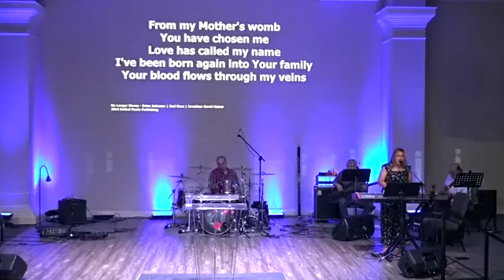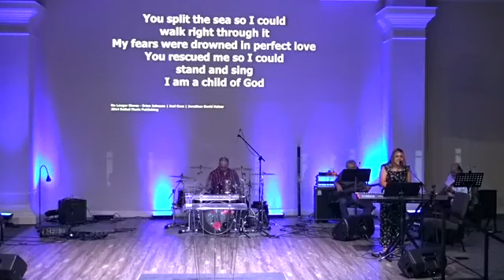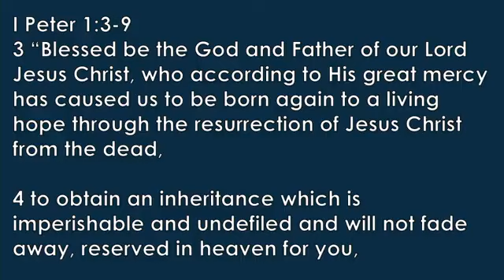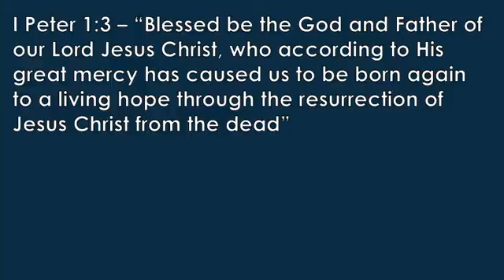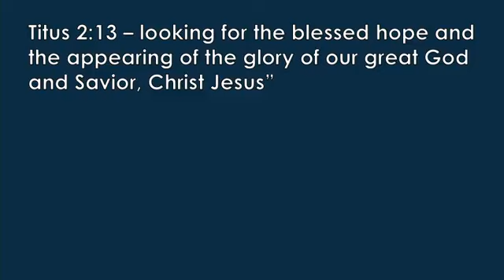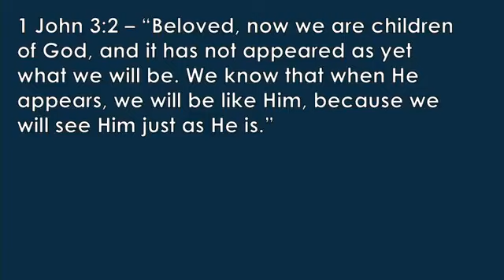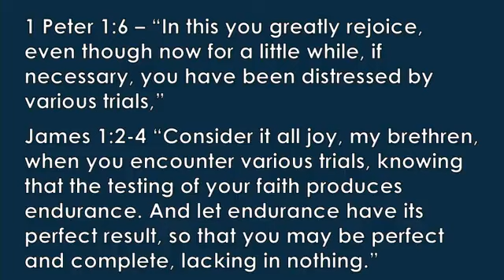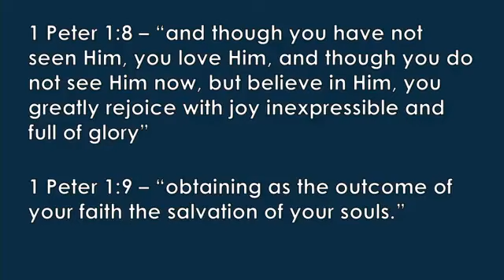8-6-2023 | Standing In The Struggle Part 2 | Pastor Gary Juarez